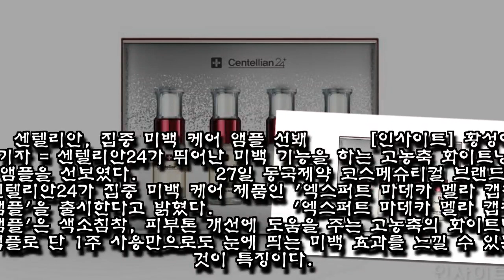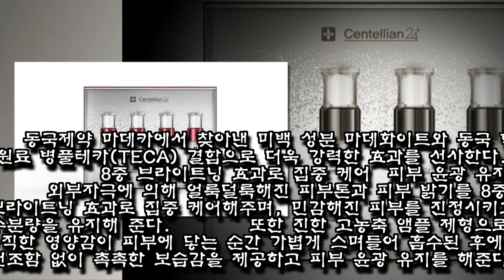동국제약 센텔리안24, 엑스퍼트 마데카 멜라 캡처 앰플 출시